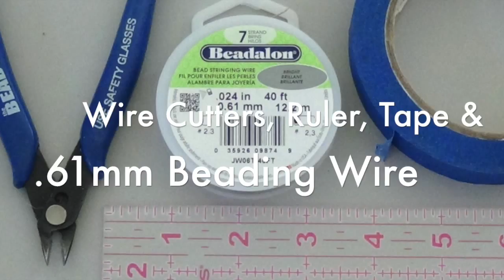DIY Beaded Hair Clip Holders by the FabuStyle Studio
Give as a gift, or keep to display your hair accessories; these easy to make beaded ribbons are sure to be a hit.  Click of the FabuStyle Blog link below for detailed project material list and even more photos! Be safe with hot glue guns. Use glue sticks instead of your fingers to avoid burns. Remember to always use safety glasses (even a pair of sunglasses is better than nothing) when using wire cutters.

You can also find the FabuStyle Studio in these corners of the internet:

I love Pinterest! See what is inspiring me today!

Video Credits:

Photos & Video Clips:
Stacey Udstuen for the FabuStyle Studio